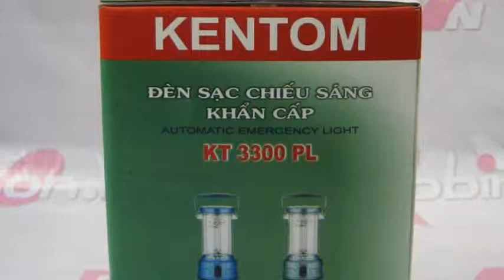Đèn tự động sáng khi cúp điện